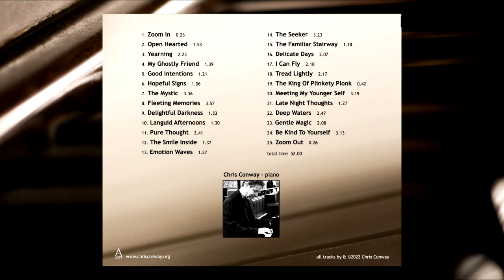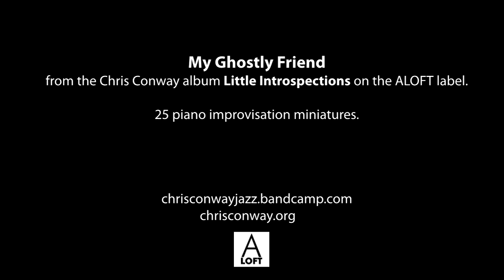Chris Conway - My Ghostly Friend - piano improvisation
from the Chris Conway album Little Introspections on the ALOFT label.
25 piano improvisation miniatures.

Chris Conway piano improvisation albums.
Glisten - 2010
Midnight Window Blue - 2015
Outside In - 2016
A Full Moon Summer Night's Dream - 2017
Nocturnes - 2019
Spring Full Moon Solitude - 2020
Little Introspaction - 2022